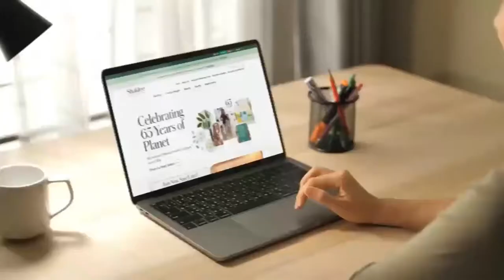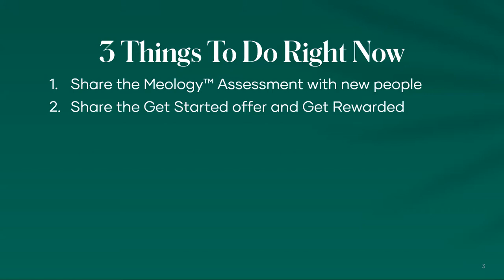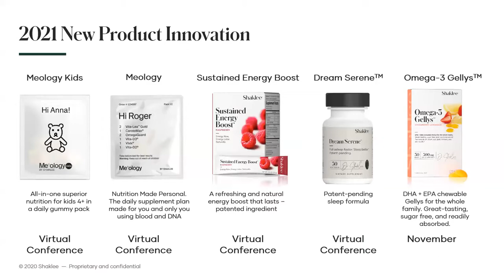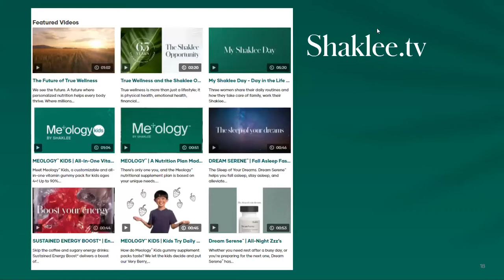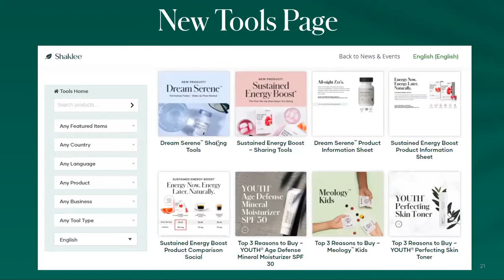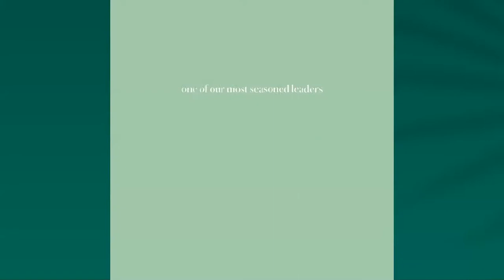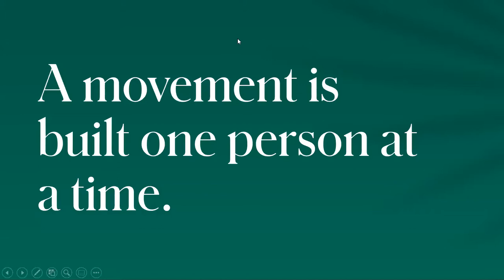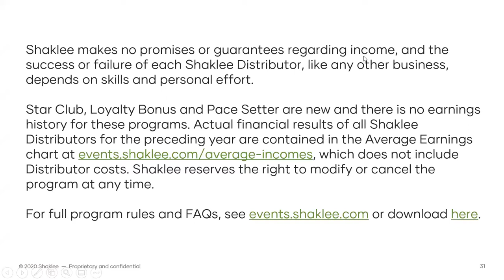Mission Possible Monday 9/27/21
Please Visit freindly website click link below:With our special guest speakers, Chairman & Chief Executive Officer Roger Barnett and Presidential Master Coordinator Shawn Gray, In this call, we distill everything just announced during our Shaklee Conference to these three simple things to focus on:
1.Share the Meology™ Assessment with new people
2.Share the Get Started offer and Get Rewarded
3.Use Loyalty + our new products to increase retention